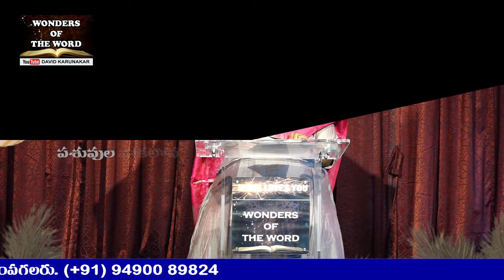క్రిస్మస్ క్రొత్త పాట | Christmas New Song 2023 | Latest Christian Telugu Song | Jesus Telugu Song